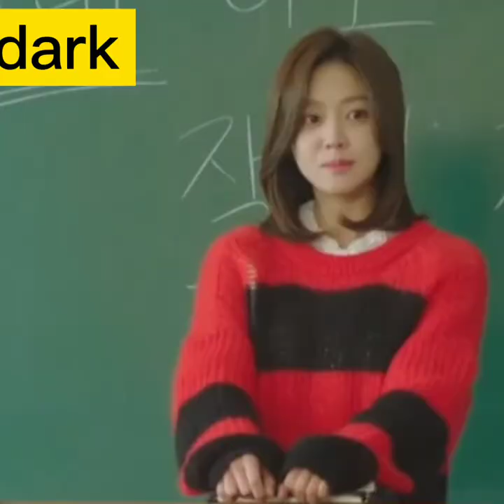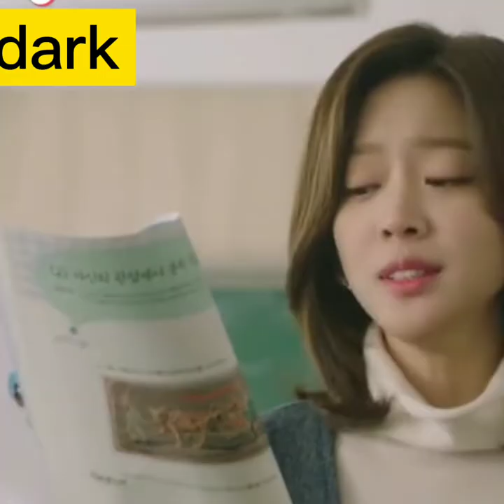kdrama edit dark